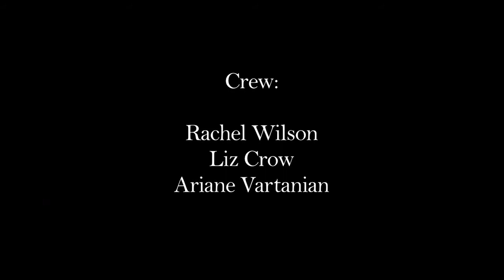The Possible - Student Film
Final project by Alex Ho for an "Advanced Video Production" class.

Actors:
Chelsea Davis
Sergio Rivas
James Robinson

Crew:
Rachel Wilson
Liz Crow
Ariane Vartanian